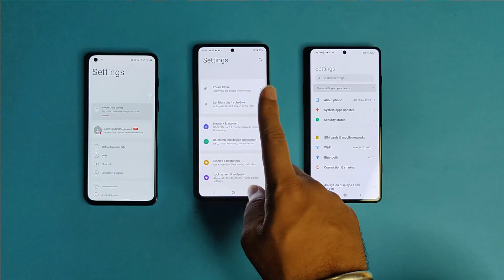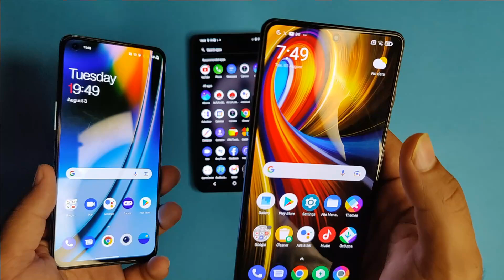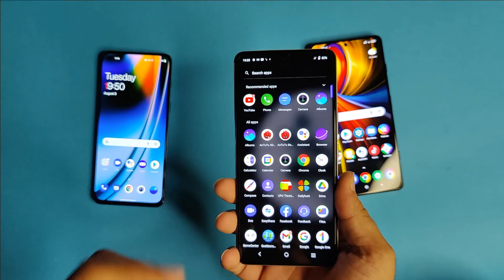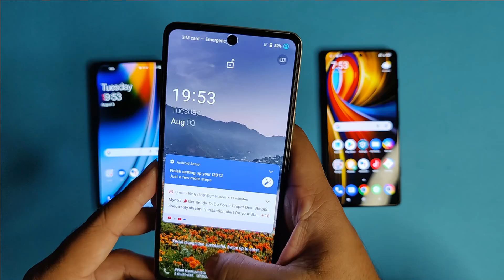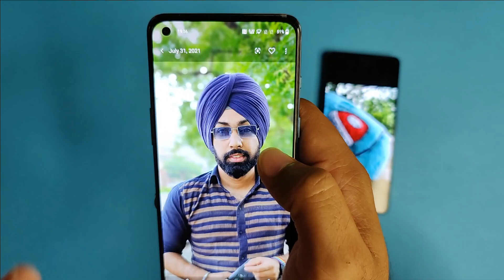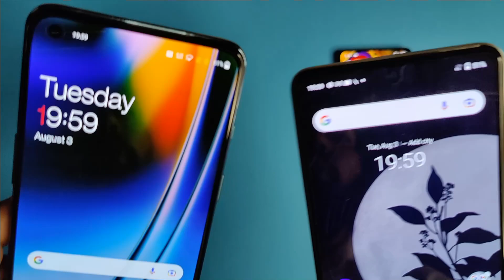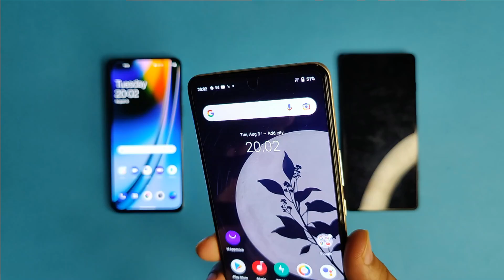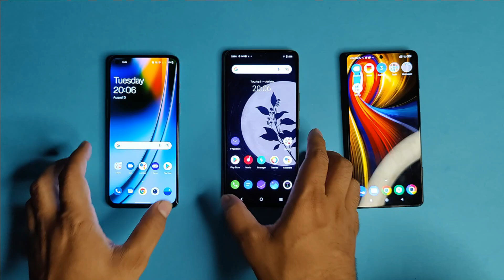Oneplus Nord 2 vs Poco F3 GT vs Iqoo 7 | Which to Buy | Best Phone under 30000 | Detailed Comparison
Topics Covered :-

poco f3 gt heat
poco f3 gt battery
poco f3 gt launch date in india
poco f3 gt Hindi
poco f3 gt Camera review
poco f3 gt vs Oneplus Nord 2
poco f3 gt camera test
poco f3 gt vs Iqoo 7
iqoo 7
iqoo 7 5g smartphones
iqoo 7 Monster Edition
iqoo 7 battery
iqoo 7 heat
Oneplus Nord 2 battery
Oneplus Nord 2
oneplus nord 2 heat
Antutu Test
Kinemaster rendering
oneplus nord 2 vs poco f3 gt

Chapters :
00:00 Important Talks
01:09 Price
02:07 Applying Chapters on Video
04:14 Quality of Covers( Jo Dibbe ke saath ate hai )
06:48 Color, Build Quality, Weight, Design
11:49 Display's
15:06 Performance
18:07 Camera's
23:00 Battery and Charing
24:23 Connectivity (Wifi , 4g+ , 5g Bands)
25:15 Kuch Extra but Ander Ki Baat